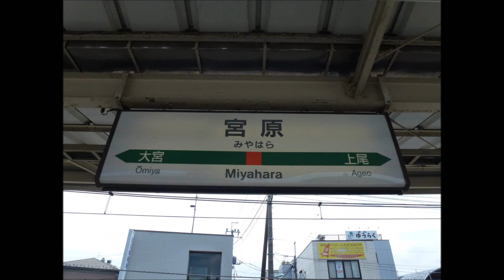【211系】高崎線 宮原到着-発車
2012年7月14日　C4  879M　　上野寄りの1号車が夕刊新聞輸送のため荷物車扱いになっています（休刊日は除く）。高崎線では他に885Mがあります。